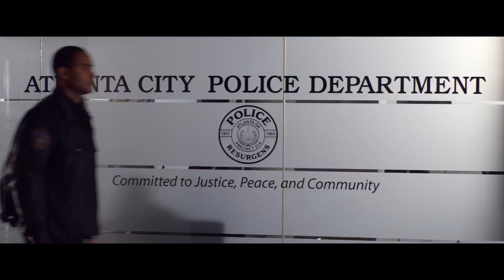Ride Along: Next Level Miami - Trailer 1 (Deutsch / German)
Angeführt von Kevin Hart und Ice Cube versammelt sich für RIDE ALONG: Next Level Miami erneut das Erfolgsteam des ersten Teils, jener erfolgreichen amerikanischen Street Comedy, die uns das populärste Comedy-Duo des Jahres 2014 bescherte: Wachmann Ben Barber und der knallharte Cop James Payton – superwitzig und sicherlich „treffsicher im Dialog“.

Diesmal ist das Duo in Miami unterwegs, um einem riesigen Kartell auf die Schliche zu kommen - wieder mit dabei: Regisseur Tim Story sowie Will Packer, Matt Alvarez und Larry Brezner, die gemeinsam mit Ice Cube den Film produzierten.

RIDE ALONG 2: NEXT LEVEL MIAMI - Ab 28. Januar 2016 im Kino!